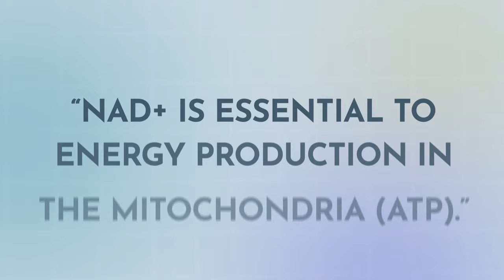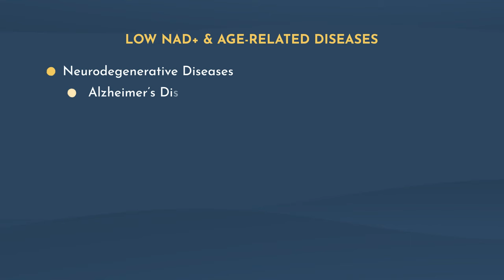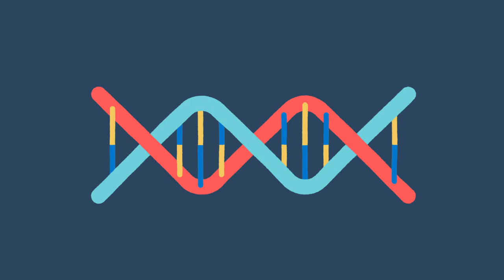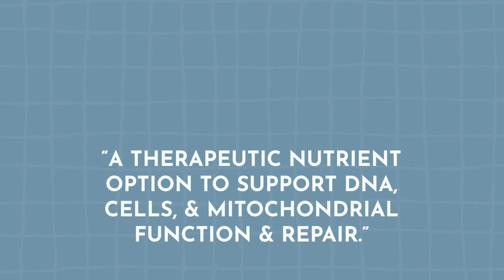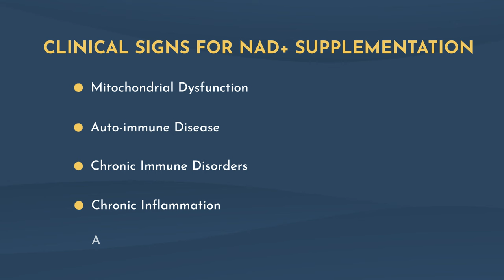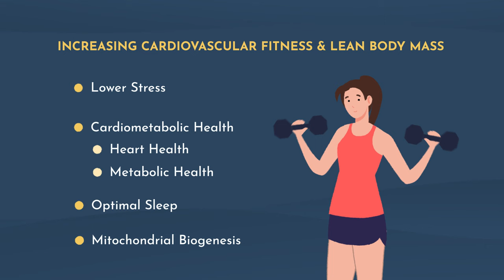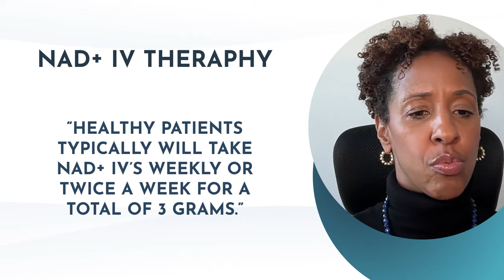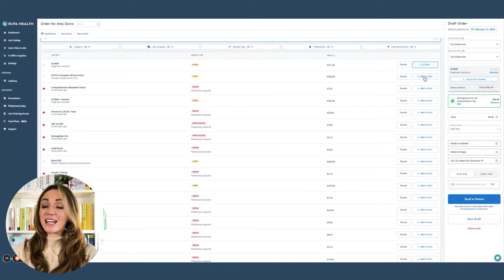What is NAD+? Take NAD+ to Live Longer and Reduce Inflammation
Do you order lab tests for your medical practice? Well Rupa Health is the #1 place to order lab tests and it is free to sign up! to be able to order, manage, and track your results from 30+ different labs!

Unlock the secret to longevity with Dr. Nayo Wills in "What is NAD+? Should you Take NAD+ to Live Longer?" Dr. Wills, an esteemed expert in integrative medicine, delves into the science behind NAD+ (Nicotinamide Adenine Dinucleotide), a crucial molecule in the body's energy production and cellular health. Discover how NAD+ plays a pivotal role in aging and why supplementation could be the key to enhancing your vitality and extending your lifespan.

🌟 What You'll Learn:

Dr. Wills's comprehensive overview of NAD+ and its importance in the body's metabolic processes.

The latest scientific research on NAD+ supplementation and its potential benefits for longevity and health.

Expert advice from Dr. Wills on how to safely incorporate NAD+ into your health regimen for optimal well-being.

Whether you're interested in anti-aging strategies, boosting your energy levels, or simply curious about the latest advancements in health and wellness. Join Dr. Nayo Wills as she explores the cutting-edge of longevity science and reveals how NAD+ could be your secret weapon for living a longer, healthier life. 🔬💡

Dr. Nayo Wills boasts over 15 years of experience, applying her board certifications in internal medicine and functional medicine to offer a comprehensive range of treatments including mind-body medicine, acupuncture, nutritional healing, and IV micronutrient therapy.

Her mission is centered on fostering health and wellness by promoting healing and vitality through both evidence-based and innovative approaches.

Dr. Wills is also recognized as a passionate and engaging speaker, dedicating over a decade to educating and inspiring both community organizations and individuals on the principles of functional medicine and overall wellness. She has delivered her insights and expertise professionally, both in-person and virtually, focusing on mastering one's thoughts and implementing proper nutrition, exercise, and lifestyle changes to improve health.

In her role as a Medical Director of an integrative practice, Dr. Wills led a team of over 30 medical providers, where she was responsible for training and mentoring in integrative and functional medicine. This included providing clinical support, conducting case reviews, and sharing best practices to enhance patient care.

Timestamps:
00:00 Introduction to NAD+ and Its Importance
01:20 Energy Production and Mitochondrial Health
02:38 Role of NAD+ in DNA and Cell Repair
03:14 Managing Oxidative Stress with NAD+
04:23 NAD+ and Immune System Health
05:01 Conditions Associated with Low NAD+ Levels
06:53 Methods for Boosting NAD+ Levels
08:10 - Introduction to SIRT Proteins and Genes
09:20 - PAR Proteins and DNA Repair
10:00 - Role of PAR1 and PAR2 in DNA Repair
12:19 - NAD, PAR1, and CD38 in Chronic Inflammation
13:34 - Importance of NAD for DNA, Cells, and Mitochondria
16:38 - NAD Testing Methods
17:53 - Functional Medicine Tests for NAD Deficiency
21:51 - Importance of Circadian Rhythm and Sleep
22:57 - Forms of NAD Supplementation: NR, NMN, and IV
23:35 NAD+ Supplementation Options and Dosage
24:15 - NAD IV Therapy Protocols
25:23 - Differences in NAD Response for Autoimmune and Mitochondrial Dysfunction
27:45 - Oral NAD Precursors: NR and NMN
29:30 - Functional Medicine Follow-up Testing for NAD
30:36 - Summary and Closing Remarks